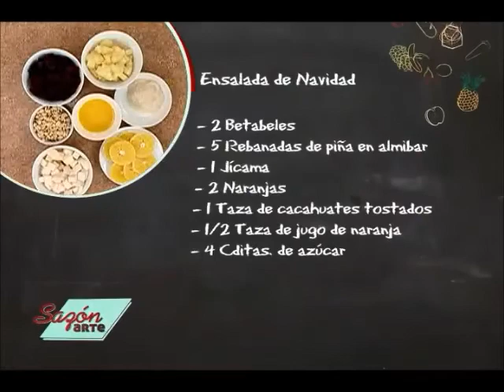Receta para Preparar Ensalada de Navidad